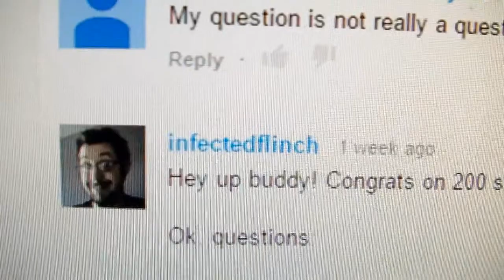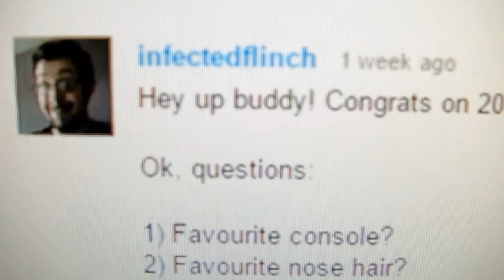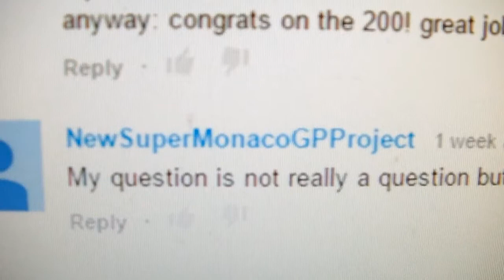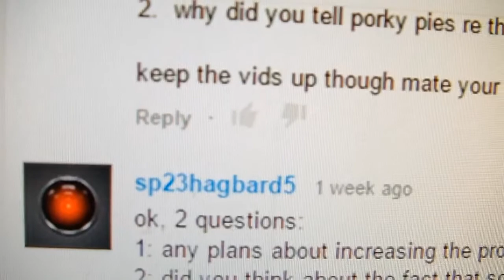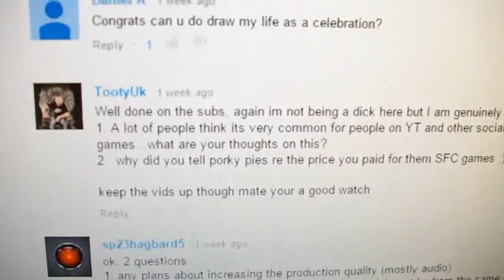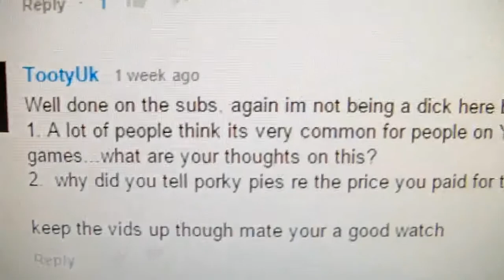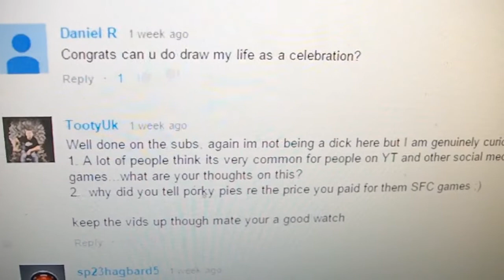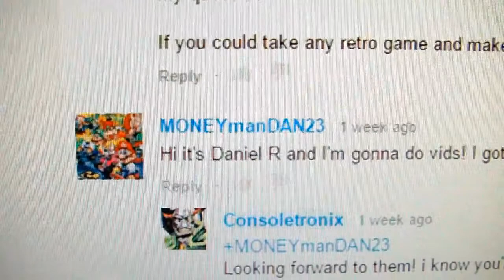200 Subscribers Q&A Results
Its finally here! the answers to your questions and games giveaway!